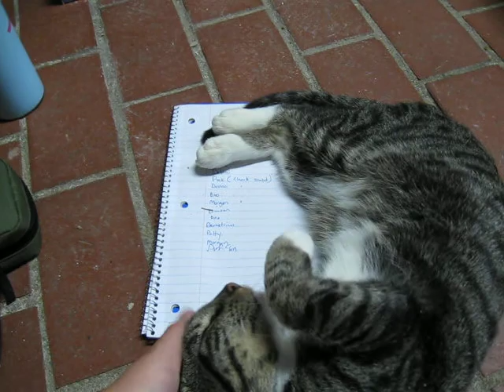Duncan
Duncan is a delightful young male approximately 1-year-old.  Duncan is super-playful, super-friendly, and would make a great addition to your home!